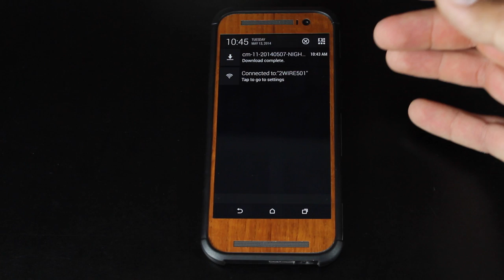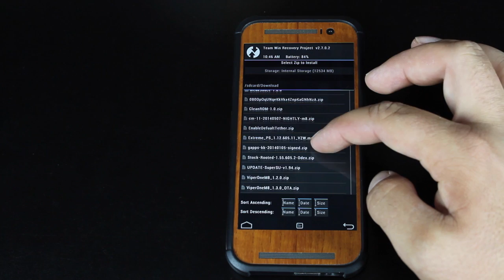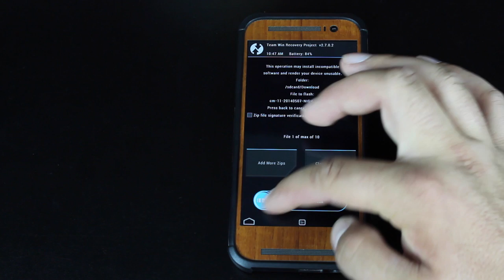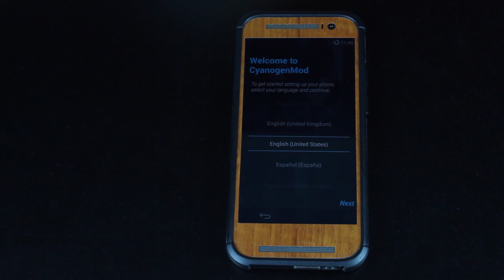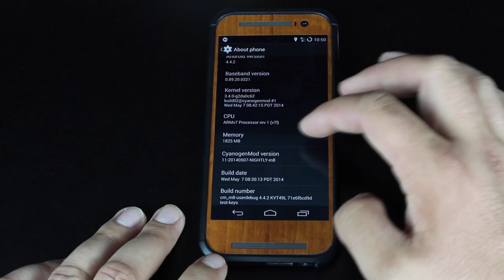HTC One M8 Installing Cyanogen Mod 11 CM11 and Setup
When we hit 100k subs there will be a huge celebration! Please help me to make this happen by LIKING and SHARING every video! It helps me more than you know! and I will Forever Owe You!